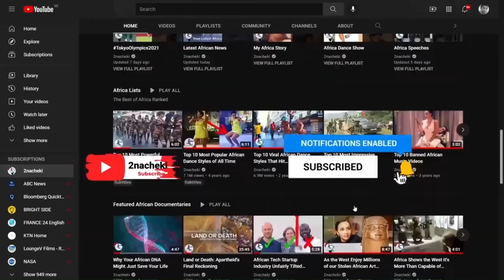African Inter-Parliamentary President Verbally Attacked By The West For Putin Meeting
Inter-Parliamentary Union President (IPU) Tulia Ackson who hails from the east African country of Tanzanian, called for members to treat her with 'dignity' during a heated meeting of the Assembly in Geneva on Monday. This Comes after racist and disrespectful attacks by Western countries backing Ukraine .